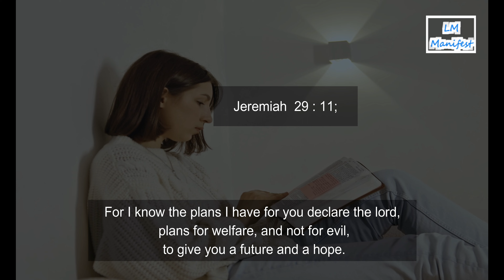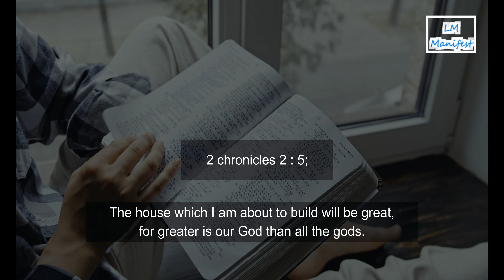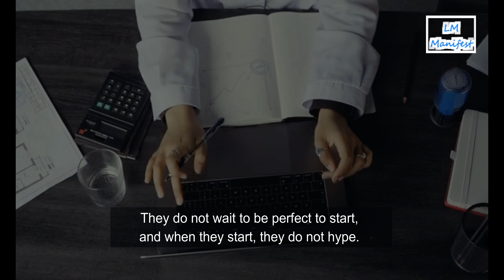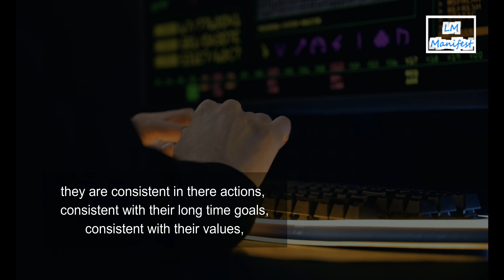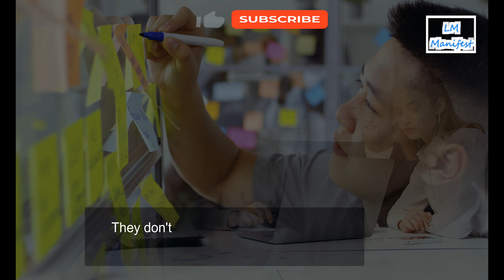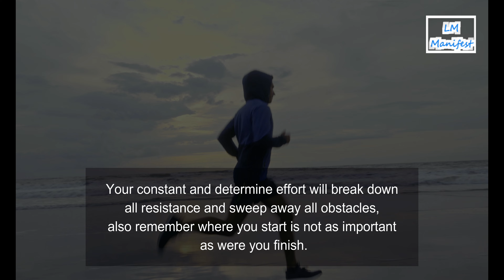Many don't know this | The secret of success and becoming great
Becoming great require several factors, The resolve to never give in,  and the reserve to endure staggering defeat,  bad-luck, calamity, chaos, and disruption.

None of us can predict with certainty the twists and turns our lives will take.
Life is so uncertain and the future unknown.  Many don't know this, The secret of success and becoming great is NEVER TO QUIT.
 It is imperative we know this, This is why this video is very important.

For Tomorrow belongs to the people who prepare for it today.

That's why this video is very important.